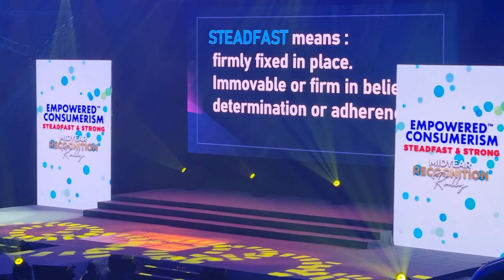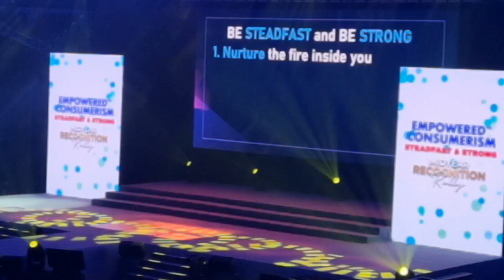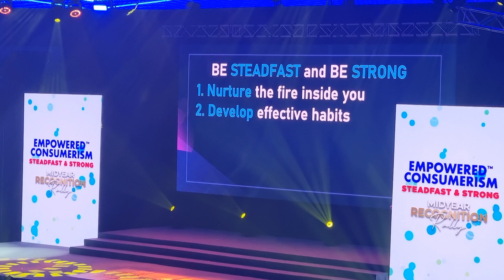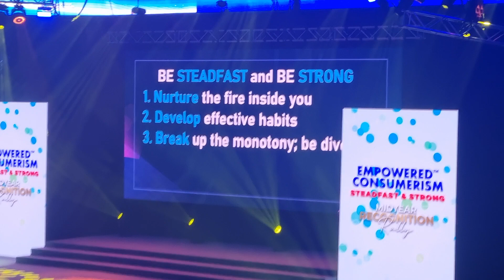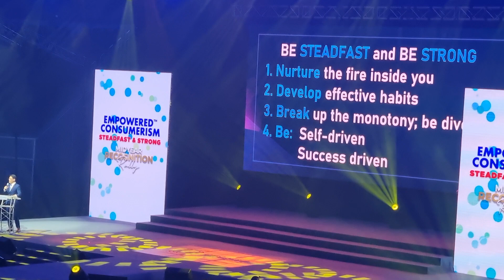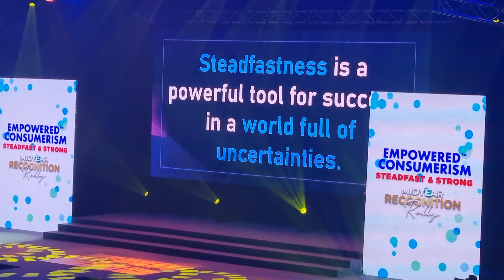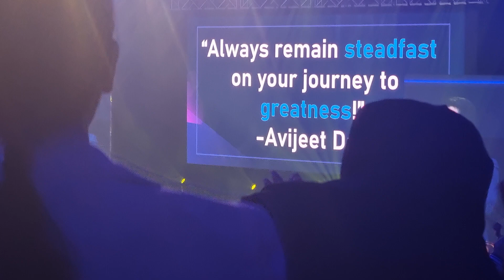STEADFAST & STRONG | John Aspirin | Dindo Pablde